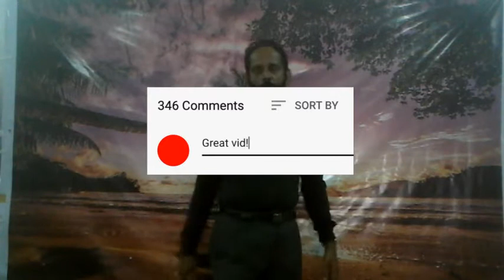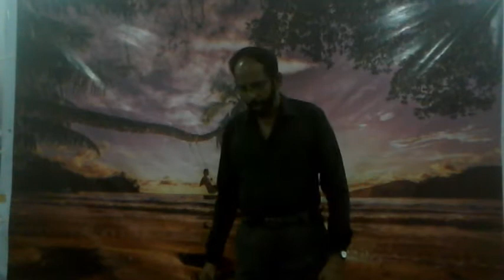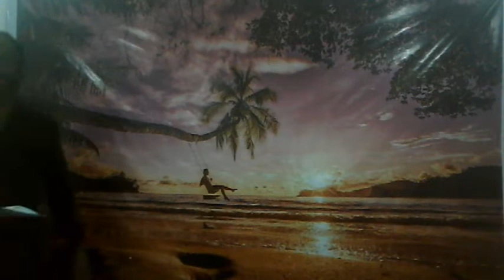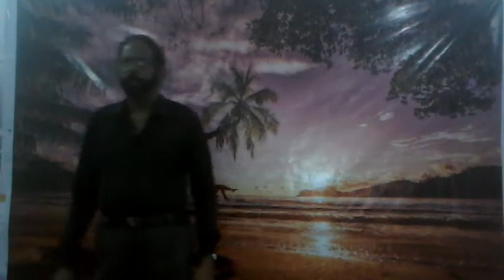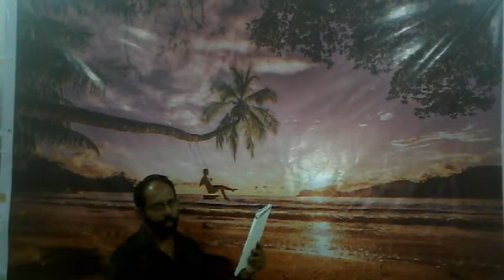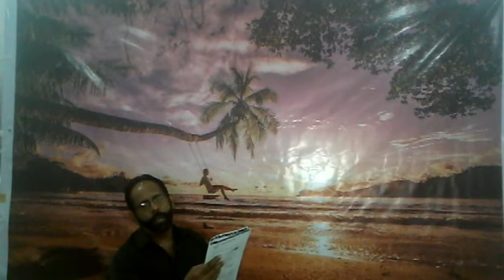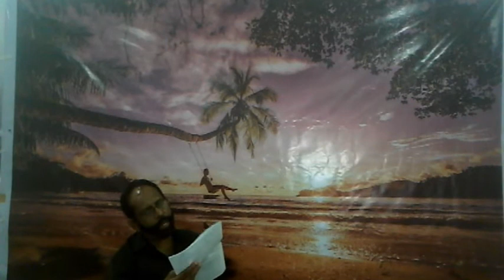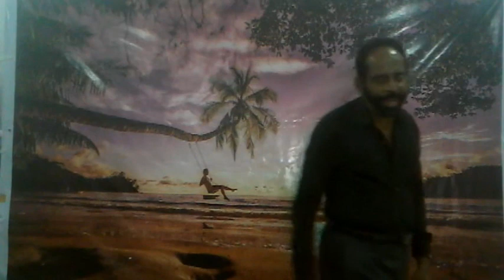Grade 8 Unit 01 Part 04 Plan the work work the plan English Grammar with Vijitha